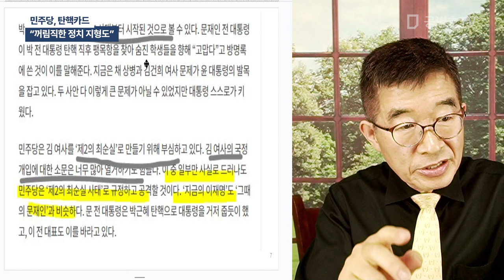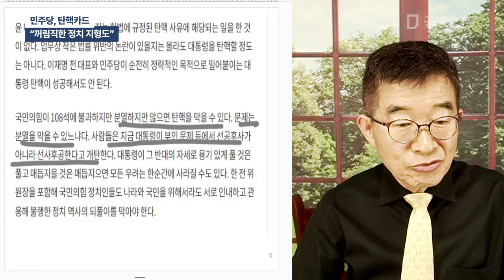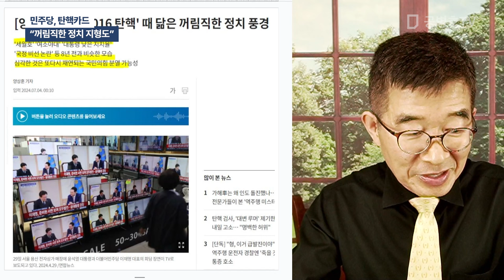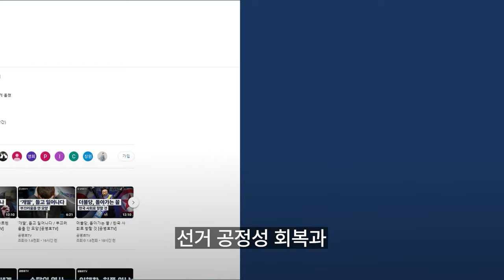민주당, 탄핵카드 / "꺼림직한 정치 지형도" [공병호TV]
Bitcoin : 3MTW849AkP2ftLeSK2teZHMmzLu7Z83s9U